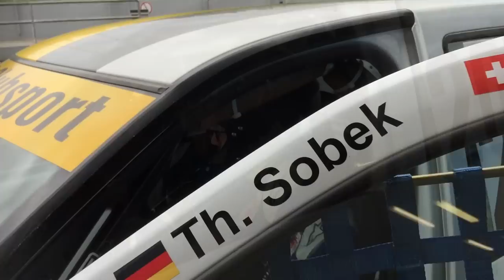Robert Natau at the 6. Run of the 2015 ADAC Dacia Logan Cup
Video by Jonas Traber - Thanks!
Music: "Wait for You" by The Tilts, thanks for allowing us to use your song!